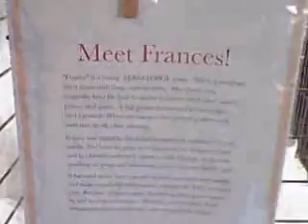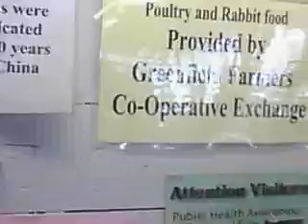167th Annual Franklin County Fair Part III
Film of the 167th Annual Franklin County Fair at the Franklin County Fairgrounds in Greenfield, Massachusetts. This final part contains footage from the Cow Barns, within the Poultry and Rabbit Barn, and the 1 PM Flying High Frisbee Dogs show.